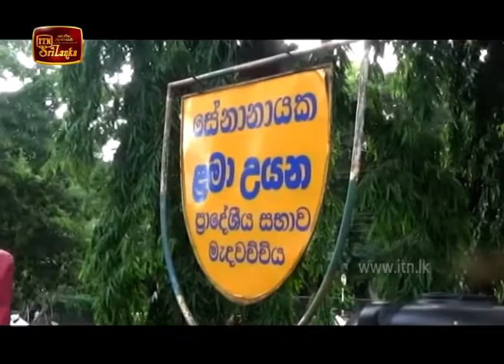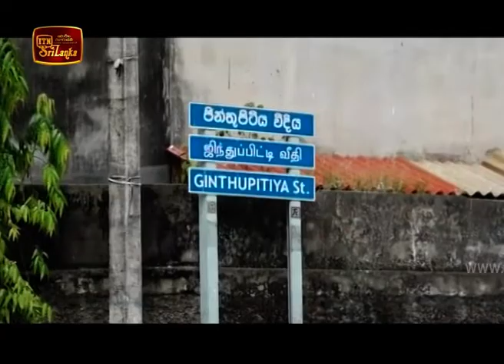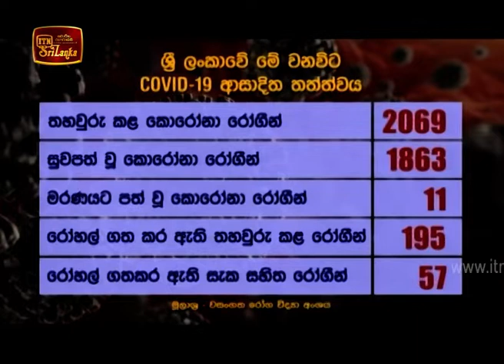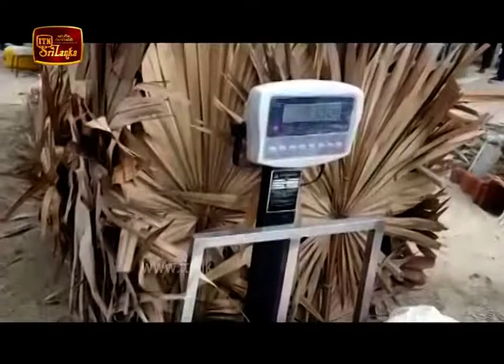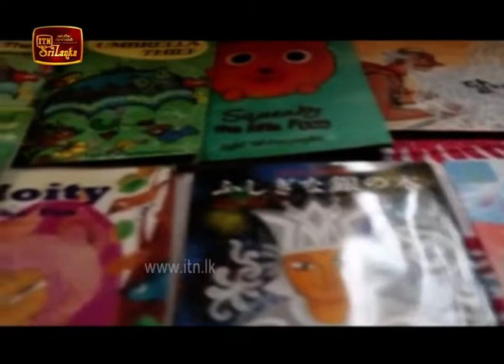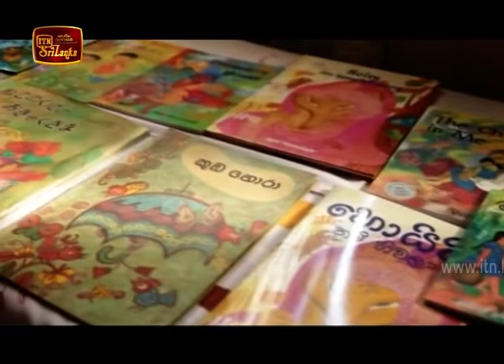ITN News 2020-07-03 | 09.30 PM